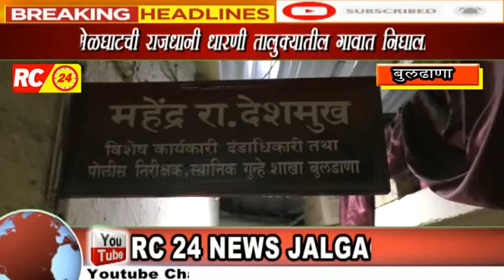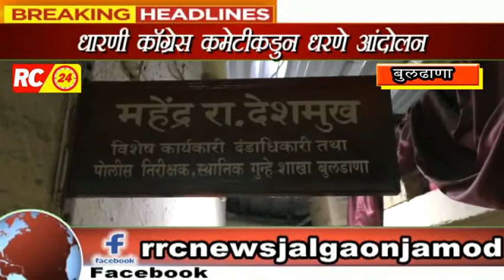बु. हनीट्रॅपिंगाचा प्रकरण आला उघडकीस ब्लॅकमेलिंग करून 25 लाखाची खंडणी मागणाऱ्या तीन आरोपींना अटक